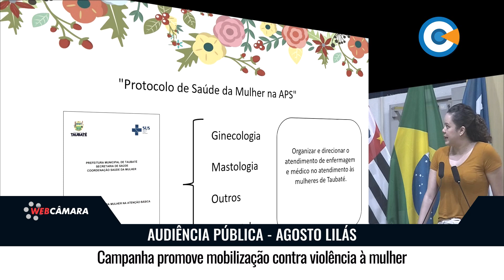Campanha promove mobilização contra violência à mulher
O mês de agosto recebeu várias cores e uma delas foi a lilás. A campanha “agosto lilás” promove a conscientização e o enfrentamento à violência contra a mulher, e a câmara municipal realizou uma audiência pública no dia 21 para debater o tema.